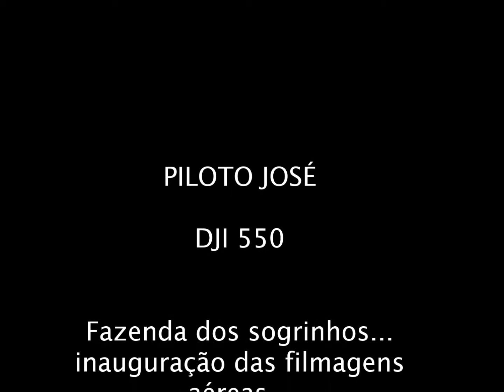DRONE NA ROÇA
...INAUGURANDO AS FILMAGENS AÉREAS COM O NOVO DRONE DJI 550 E GOPRO HERO 3+...